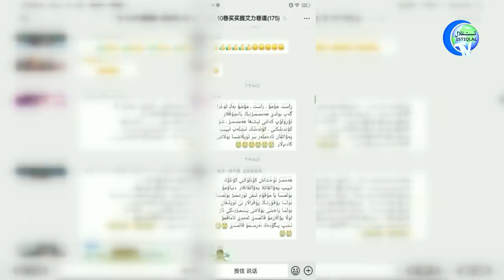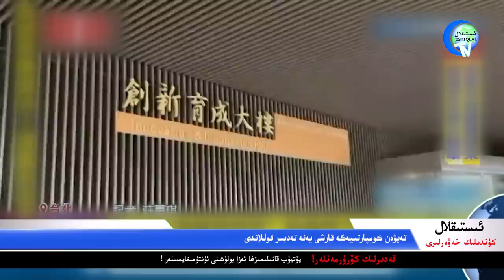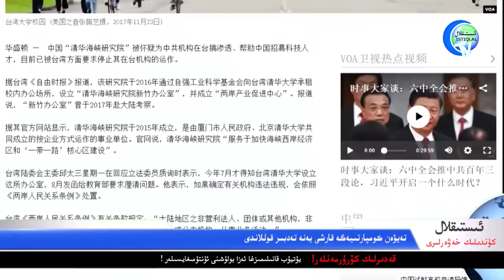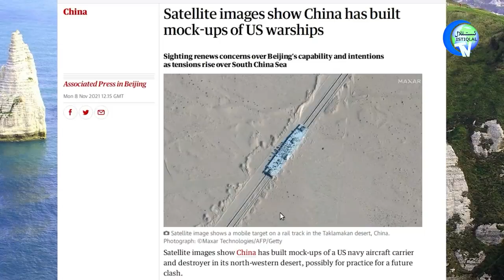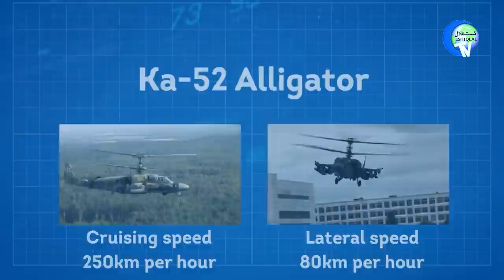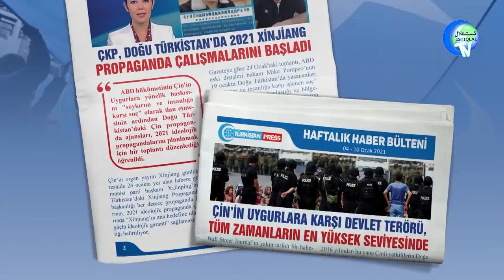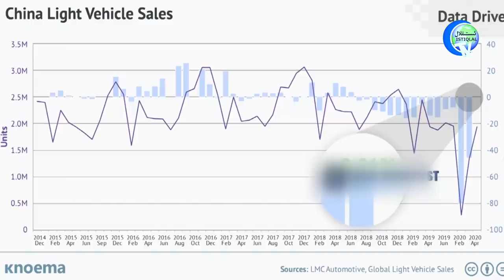ئىستىقلال كۈندىلىك خەۋەرلىرى 2021-11-09، خىتاي تەكلىماكاندا ئالاھىدە مەشىق ئۆتكۈزدى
Istiqlal Kündilik Xewerliri 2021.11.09 / Xitay Teklimakanda Alahide Meshiq Ötküzdi